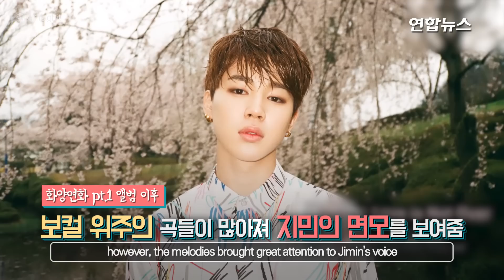(ENG SUB)방탄소년단(BTS) 리드보컬 지민 인물 탐구 Everything about BTS Lead Vocalist Jimin / 연합뉴스 (Yonhapnews)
(서울=연합뉴스) 방탄소년단이 부르는 노래 클라이맥스 마다 들려오는 '미성의 애절한 목소리' '전세계 매료시킨 눈웃음'을 가진 멤버. 바로 BTS의 리드보컬 지민입니다.  더 자세히 알고 싶다면 영상으로 보시죠.

Everything about BTS Lead Vocalist Jimin

You hear this 'Beautiful voice that carry emotions' in the climax of BTS' music.
Enchants the world with his eye smile.
BTS Lead Vocalist Jimin Park

 [편집 : 김종안, 번역 : 최서이, 내레이션 : 박지원]
 [영상 : 유튜브 ibighit·giantspirit3·lililulukikikokodede·BANGTANTV·
                          jamjam park·연합뉴스TV]